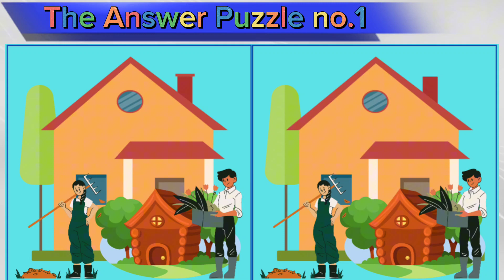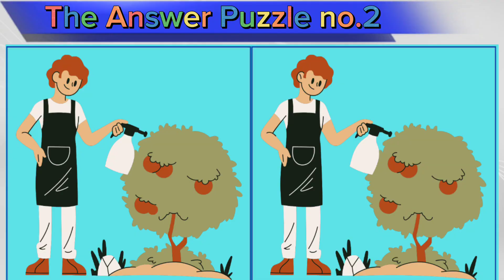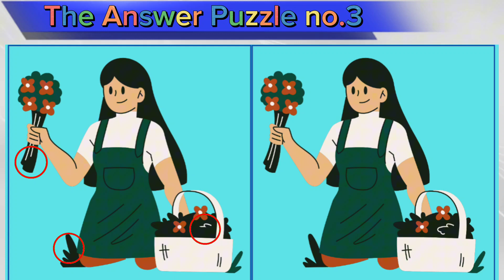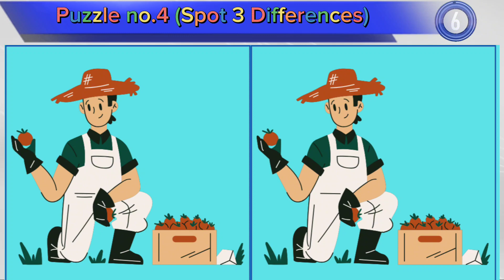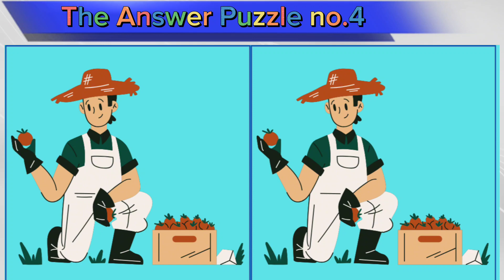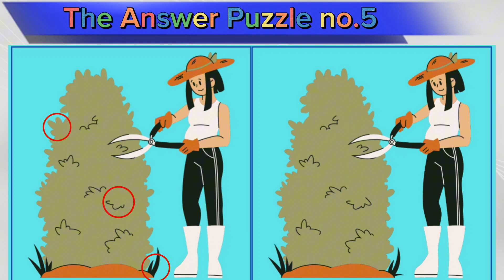Spot The Difference | Puzzle Garden No.67 [Find The Difference]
We create this Spot The Difference videos to develop concentration, improve focus and memory by stimulating brain activity,

Look at the picture and find the different between 2 pictures
A total of 5 games in the video, you have 90 seconds for each game to find the answer

FynPuzzles

Chapter
00:00 Introduction
00:17 Puzzle 1
01:50 Answer 1
02:00 Puzzle 2
03:33 Answer 2
03:43 Puzzle 3
05:15 Answer 3
05:25 Puzzle 4
06:58 Answer 4
07:08 Puzzle 5
08:41 Answer 5
08:51 Finished thank you for watching